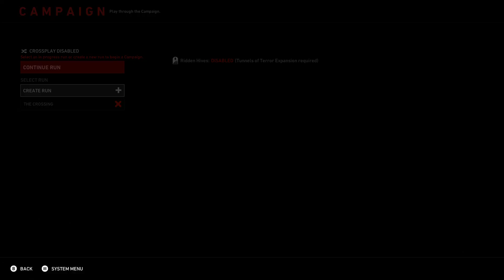Back 4 Blood (Pt. 4) (WALKTHROUGH)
I'm sorry for the audio messing around, if you like these gameplays maybe not use the audio if it's disturbing, i will try to fix and figure it out sooner or later